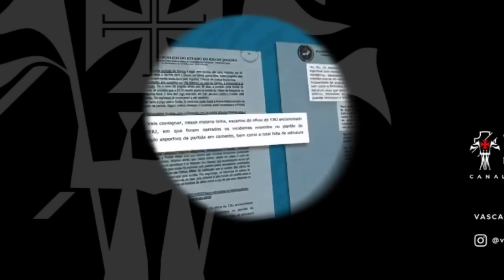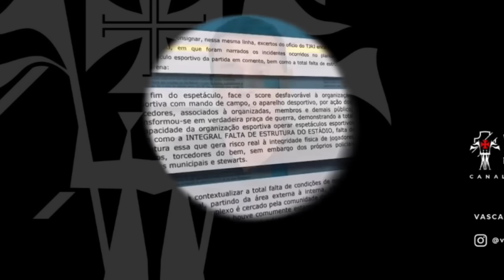🚨URGENTE! VASCO VAI JOGAR NO MARACANÃ/JORNALISTA PEDE PRISÃO POR INJÚRIA E PRECONCEITO COM BARREIRA